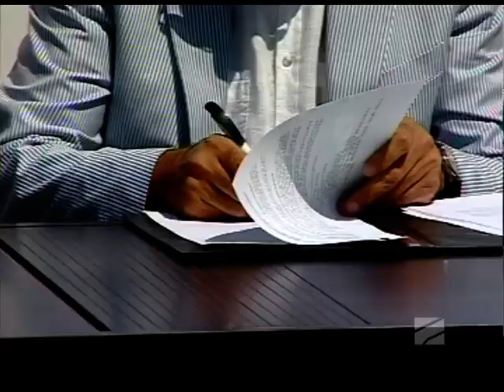სპორტTime - 22.09.2014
თემები: 1. პრემიერის მინისტრი ვიზიტი ოლიმპიურ სოფეწლში და თბლისი 2015 ინსპექცირება საერთაშორისო ოლიმნპიური კომიტეტის წარმომადგენლის მხრიდან; 2."ჯინო ფერედაისი" თბილისი 2015-ის ჩირაღდნის სპონსორი.
სტუმრები: ალექსი ახვლედიანი - „თბილისი-2015»-ის საორგანიზაციო კომიტეტის თავჯდომარე;
კატერინა ნიცოვა - ევროპის ოლიმპიური კომიტეტების საკოორდინაციო კომისიის წევრი;
რამაზ მიქაძე - აკვაპარკ "ჯინო ფერედაისის" გენერალური დირექტორი